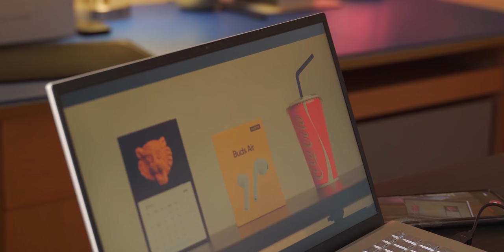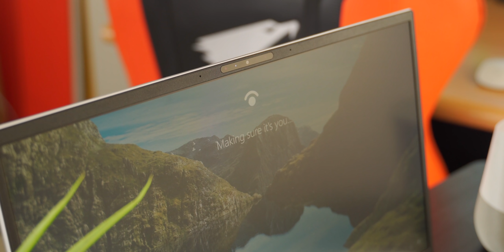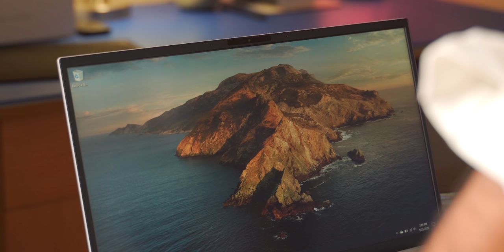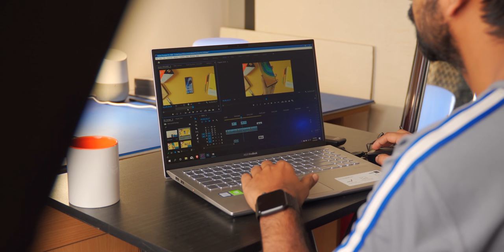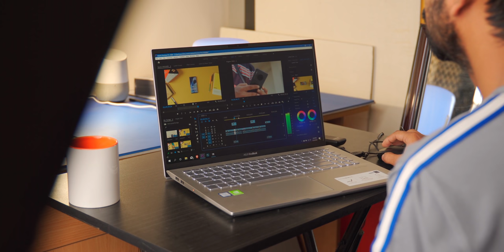Asus VivoBook S15 (S531) Review In Bangla: Worst Display on a Laptop?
Here is Asus VivoBook S15 (S531) Review in bangla. This is a cool looking device, Overall It's a good package but the Display isn't that good as i expected. I hope this video will be helpful for you!

Vivobook S15 (s531) Official Price: BDT 62000
Showroom Price will be lower than the MRP.